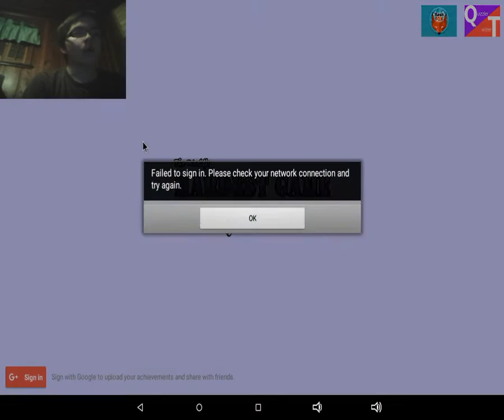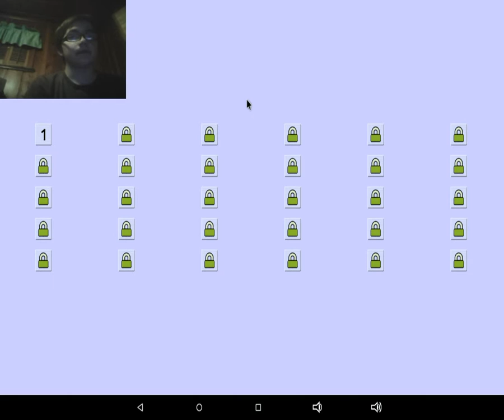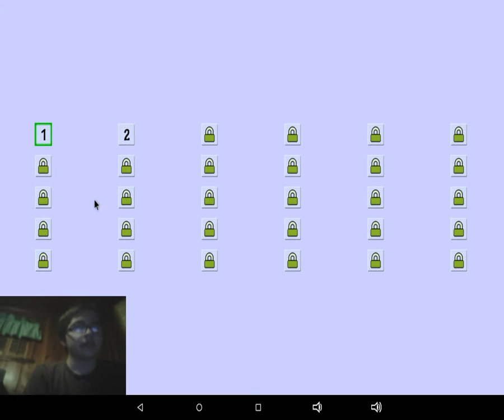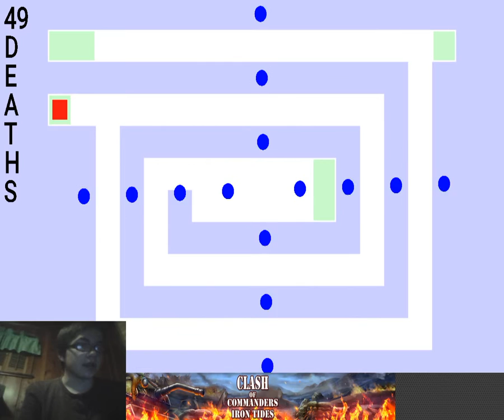Worlds Hardest Game ~ IT REALLY IS!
JAMES POTTER IS BACK! MY GIRLFRIEND'S EX BOYFRIEND IS JAMES POTTER AND HE JUST RESUBSCRIBED! NOW THAT'S AWESOME! ANIOLATE THAT LITTLE THUMBS UP BUTTON! PEACE ✌👍